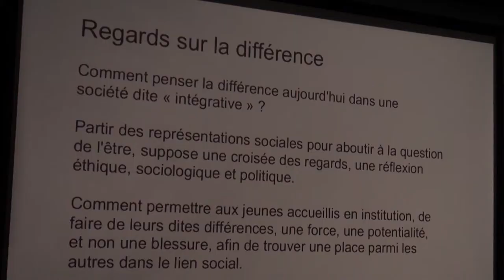COMME DES FUNAMBULES - TRAILER (english subtitles)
WALKING THE TIGHTROPE  - TRAILER (english subtitles)

What is happening behind the walls of a Medical-Educational Institute (IME)?

In order to answer this question, the IME, “La Pinède”, welcomed a film crew into its facility for an entire year. The directors immersed themselves in the everyday lives of the children and teenagers, not only by following them in their different school and pre-professional learning activities but also by attending their various workshops on self-expression, socialisation and autonomy, both at the IME and externally.

What happens during these workshops? How are teaching methods adapted to the needs of the children? How are the children taken care of, both on an individual and collective basis? How are these kids given a chance to speak? How is the individuality of each child received? How is the process of becoming an adult considered? How do these professionals, through the links they forge, create a place for living and socialising outside of the institution?

Behind the commonly held images of “handicap” are puzzles that this deeply touching movie highlights through the questions that are asked regarding how the kids are welcomed and supported. The distinctive feature of the Institute is its practical and ethical approach, that every child and every teenager can find a place in society. The tools offered, in accordance with their needs, complement this subjective dynamic. We observe that the choices that are made by this medical-social institution are dependent on its specific focus on teaching and education in order to support the children, teenagers and young adults in becoming players in their own freely chosen lives. Words and speech are the common thread of the story, words that make the connection between the singular and the collective, between the caregivers and the patients.

This documentary will interest those who wonder about education and schools, as well as those concerned with care and differences, creativity and living together.